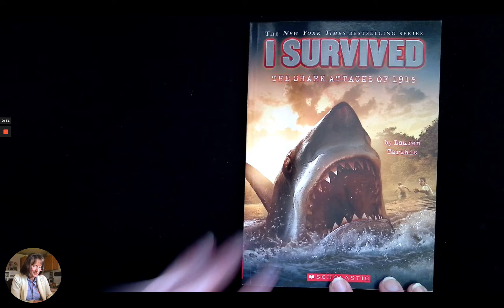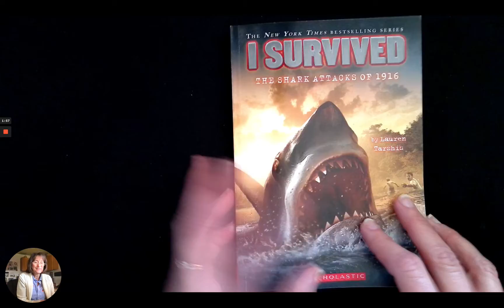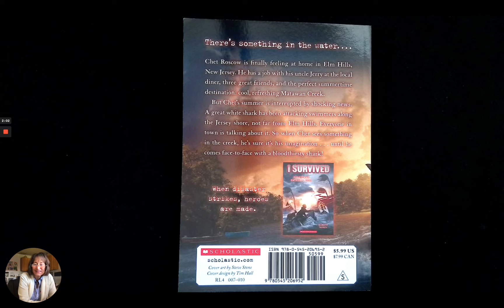I survied the shark attacks David